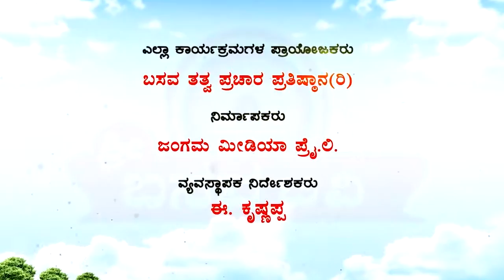Sri Basava Tv- Pravachana- Speech- E.Krishnappa- Ep 65